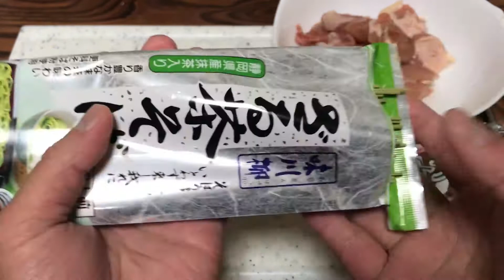How to Make Green Tea Soba(Cha Soba). 俺の茶そば！！！！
Yummy !

Boiled water is 1liter. sorry always forgot lol

Music

家庭料理を超適当に作ってます！